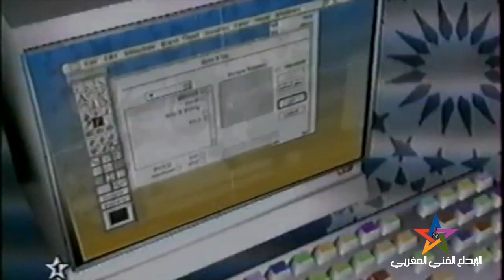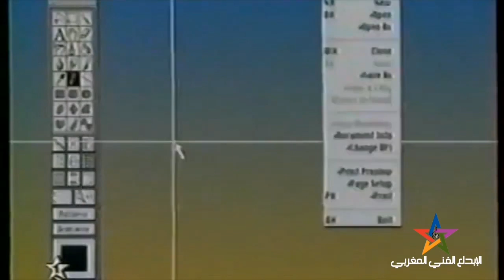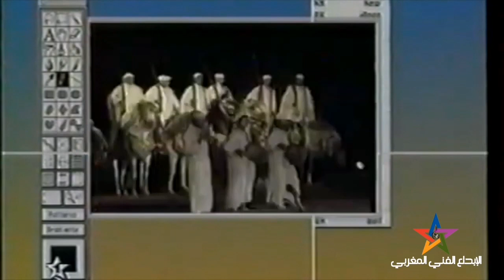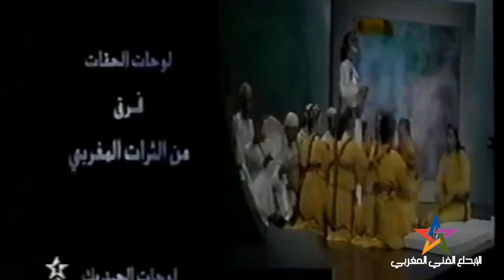ليلى على في فوازير رمضان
فقرة من برنامج فوازير رمضان للفنانة الغائبة ليلى علي، البرنامج بثته التلفزة المغربية في نونبر 1998